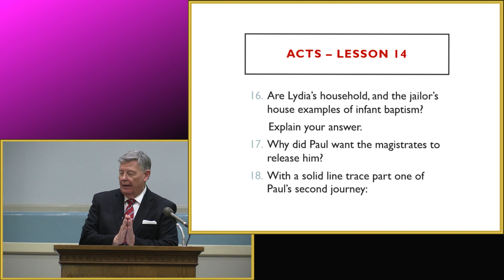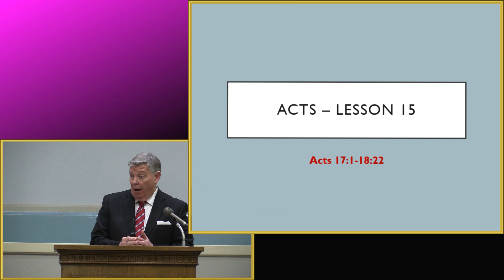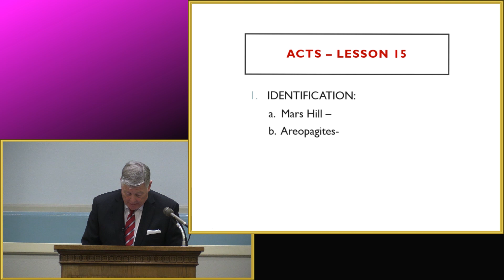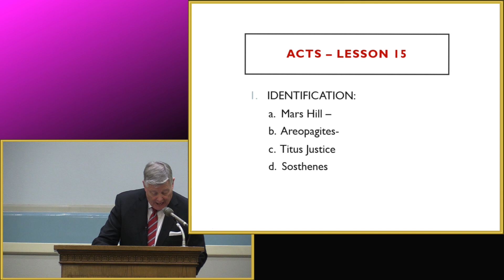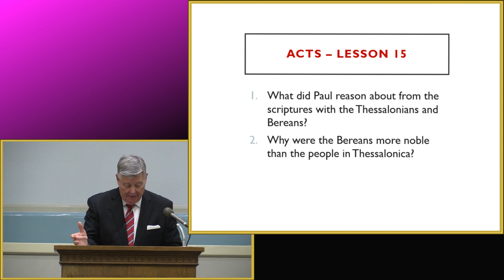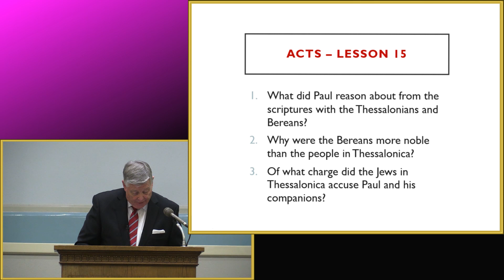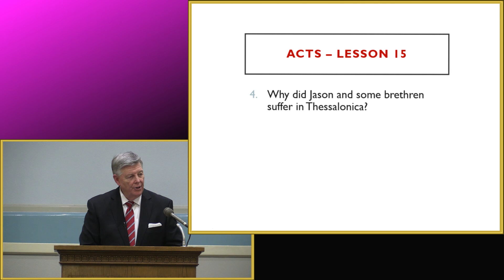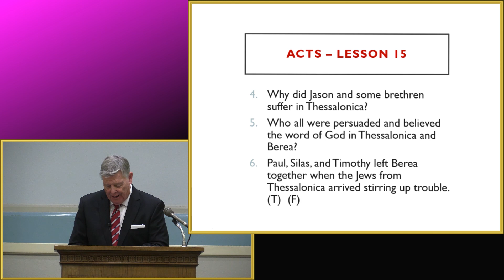Acts Lesson 14c-15 by Jerry Fite - December 24, 2023